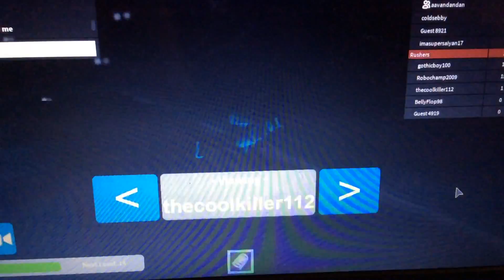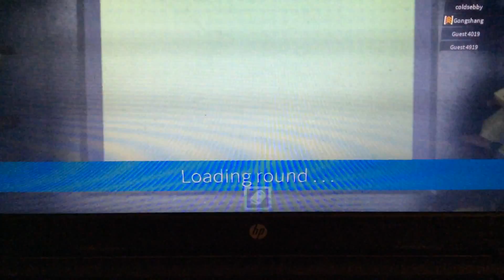Roblox:TNT Rush / I Got Killed In The Start Of The Video! // WhiteBearGAMES YT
I Got Killed What A Great Start...